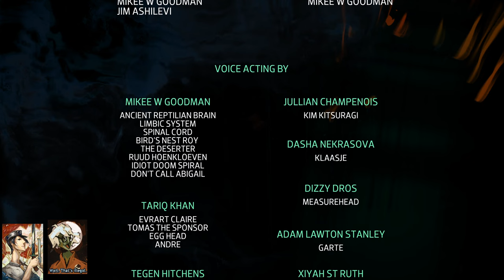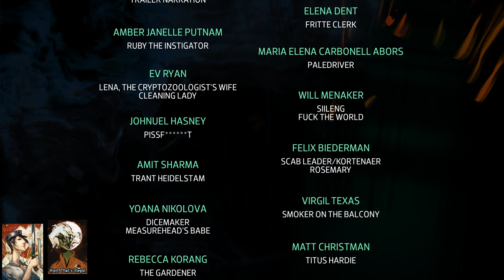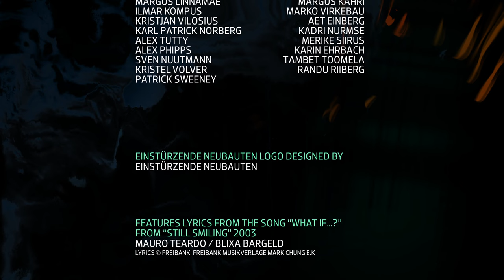[Joseph Anderson] Disco Elysium Part 17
Streamed 06/02/2020

Original Stream Name :Zero Escapism. Last Disco Elysium stream. No streams next week. We'll be back on the 18th.